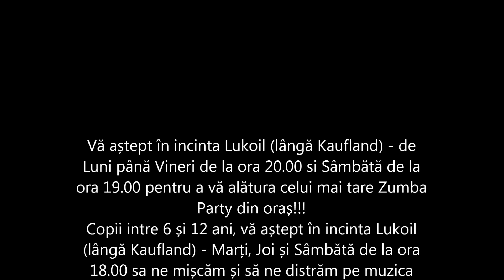Zumba cu Andrei - Big and Chunky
Dragii mei, reîncepem clasele ONLINE pe ZOOM!

SUNT 3 abonamente lunare:
4 clase - 69 Lei
8 clase - 119 Lei
12 clase - 149 Lei

Abonamentul constă în 4, 8 sau 12 clase lunar în fiecare Luni, Miercuri și Vineri ora 20.45 Online pe Zoom!
Clasele rămân înregistrate pe platformă, așadar pot fi vizionate oricând!
În plus, aveți acces la o arhivă de peste 100 de Clase înregistrate din urmă!

Intră repede pe și alege-ți abonamentul care ți se potrivește!